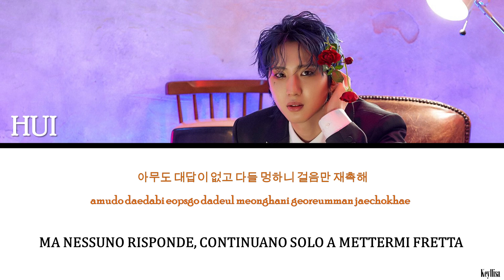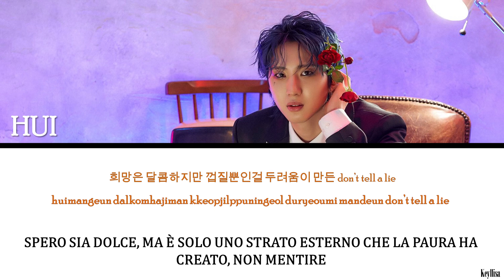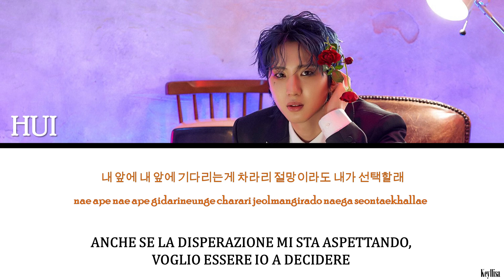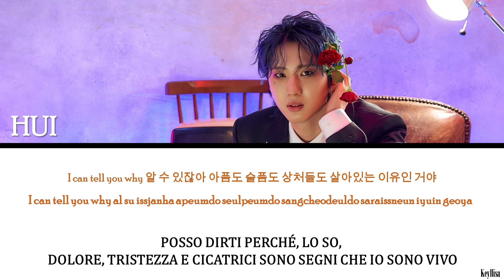Hui (후이) - Who am I (Bad Guys: Vile City OST) [ITA traduzione_Color Coded Lyrics_HAN_Rom]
Hui (후이) - Who am I (Bad Guys: Vile City OST) lyrics hangul Romanization e sottotitoli in italiano. By Keyllisa.

[INFORMAZIONI MUSICA]

● Titolo:  Who am I
● Artista: Hui (후이)
● Album: Hui (후이) - Who am I (Bad Guys: Vile City OST)
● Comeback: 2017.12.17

Hui ITA
Hui
Hui SUB ITA
후이
Who am I
Bad Guys: Vile City OST
후이 Who am I
나쁜녀석들
악의 도시
Pentagon
Pentagon ita
Pentagon sub ita